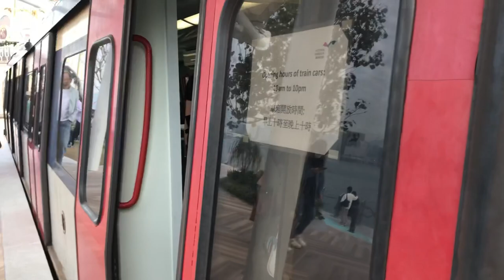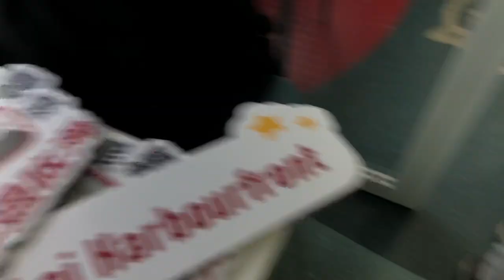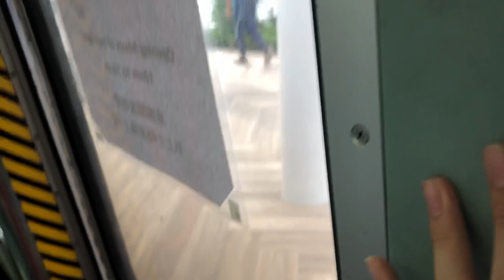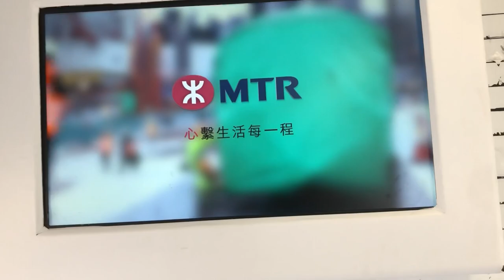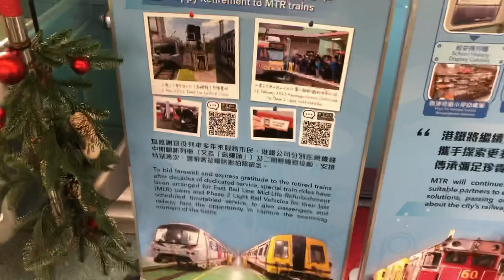參觀灣仔海濱MLR (第四集）